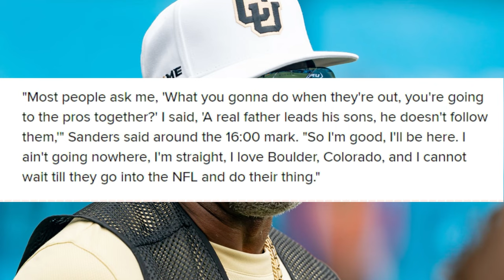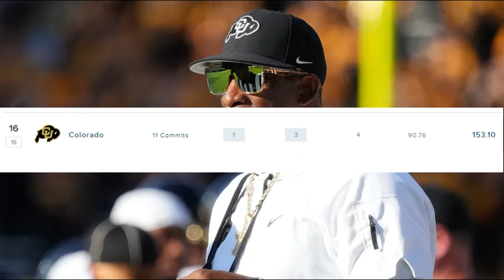Deion Sanders Says He's STAYING At Colorado (Is This The TRUTH?) | Colorado Football 2024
In this video, I talk about the future of Colorado Football, Deion Sanders could potentially be staying longer at Colorado then people realize, but is he really telling the truth? What's going to change if Deion stays at Colorado?